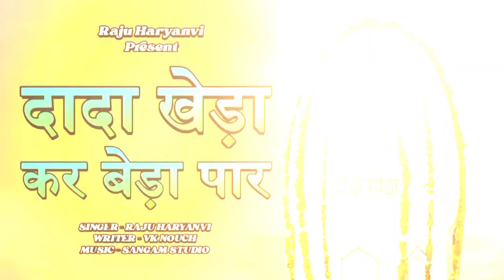Dada Khera kar Beda Paar-Narender Kaushik ji |Raju Haryanvi | Vk Nouch | New Haryanavi Bhajan 2023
Dada Khera kar Beda Paar - Raju Haryanvi | Vk Nouch | New Haryanvi Songs Haryanavi 2023.

Song Title - Dada Khera kar Beda Paar
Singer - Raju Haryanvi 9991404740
Lyrics - Vk Nouch
Label - Raju Haryanvi
Edit | Designer - Abhishek Thana